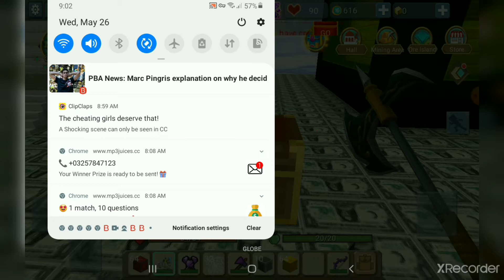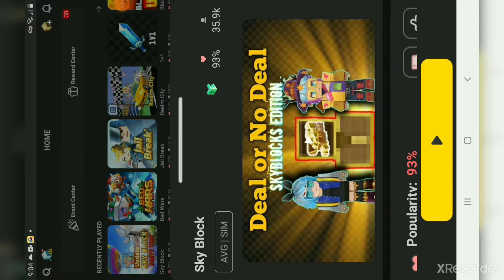how to duplicate any item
join clan in blockman go name:s.keptical_tv
subs for more vidios